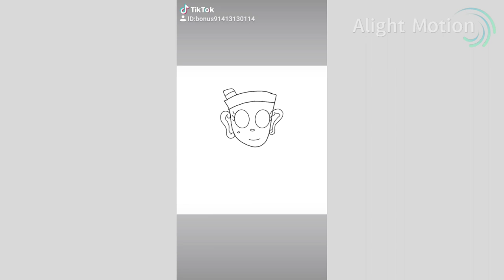❤Speed paint❤ cuphead &Ms.chalice